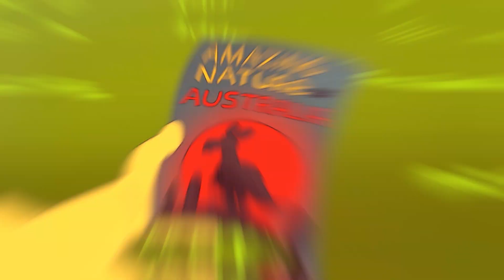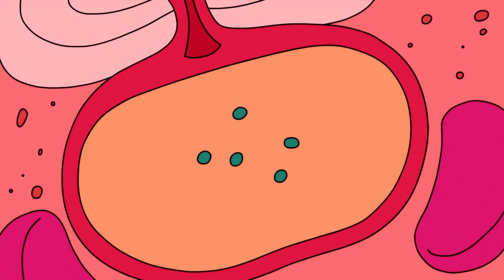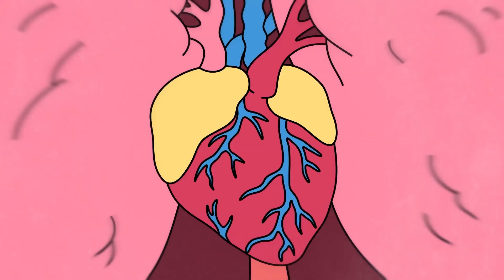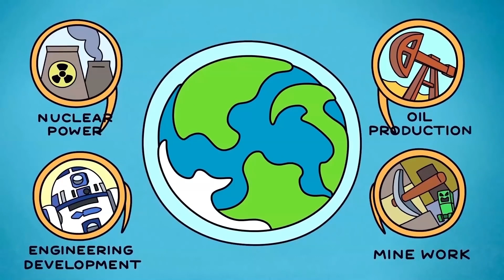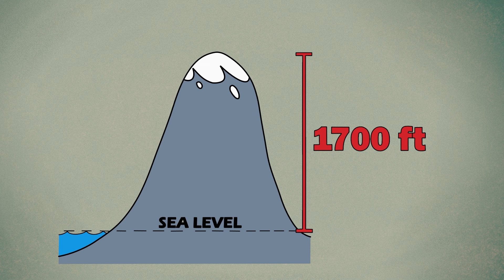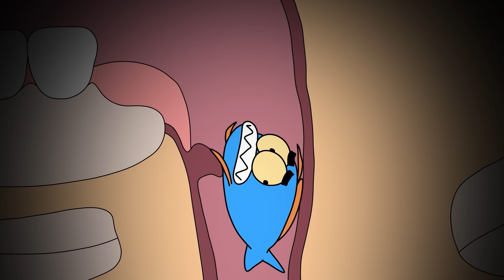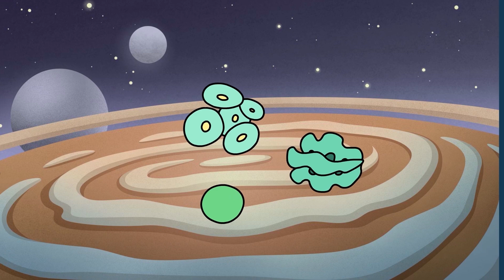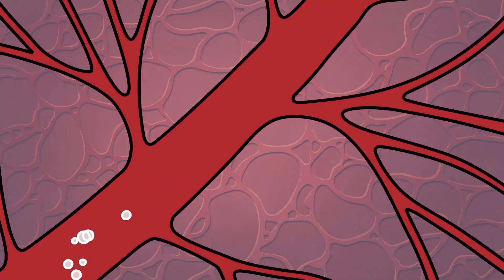Mijn Oude Video's zijn Cringe!